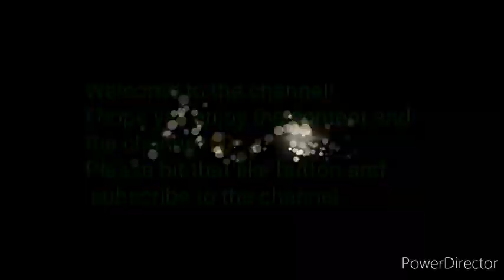Warzone Resurgence Extreme